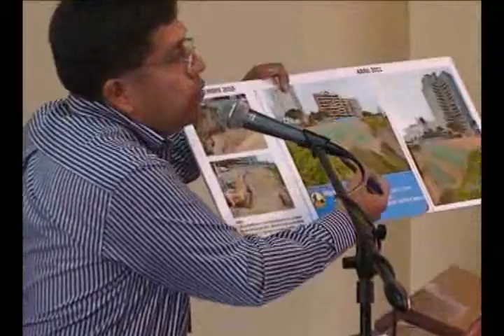Municipalidad de Miraflores — Sesión de Concejo Municipal (29/04/2011)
Sesión de Concejo Municipal del 29 de abril de 2011.